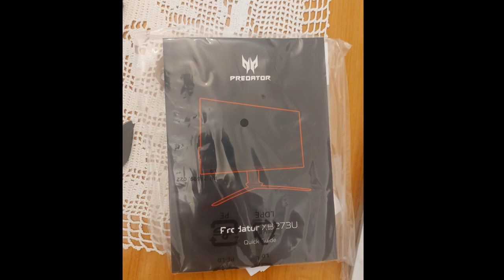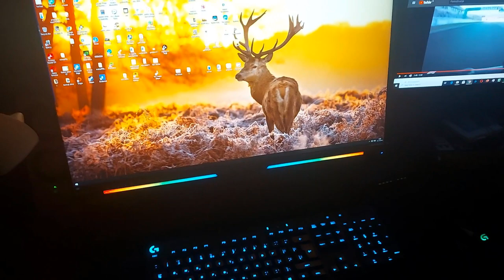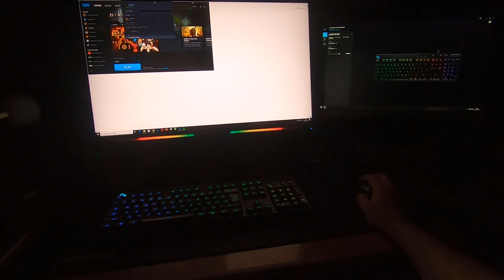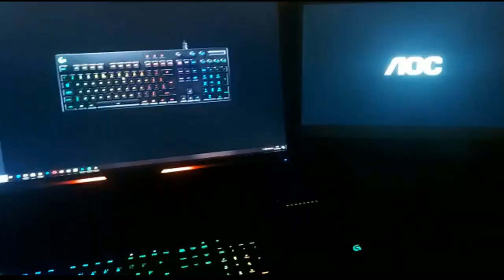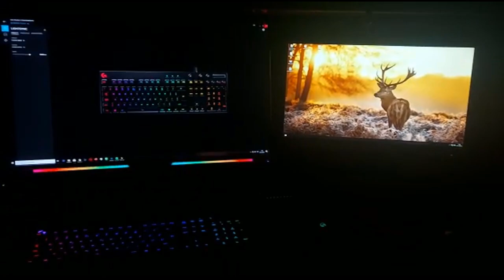Unboxing - Acer Predator XB273UGS (24.10.2020)